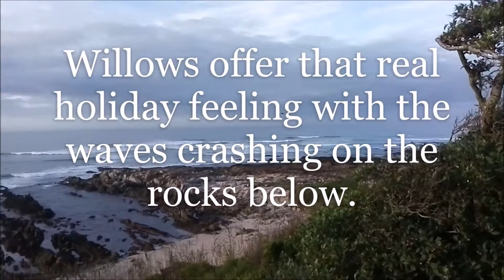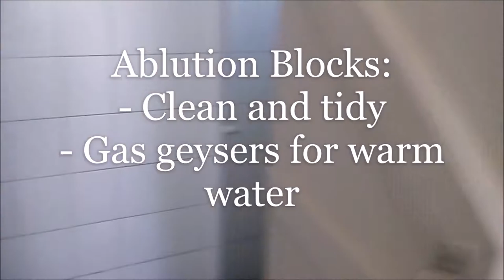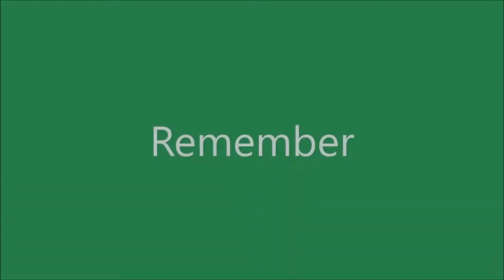Seaside Paradise!!!! We went camping at Willows!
We want camping at Willows for a whole week.

Lovely camping facilities, activities for children, great facilities to unlock great family time.

Come and join us for adventures at Willows.